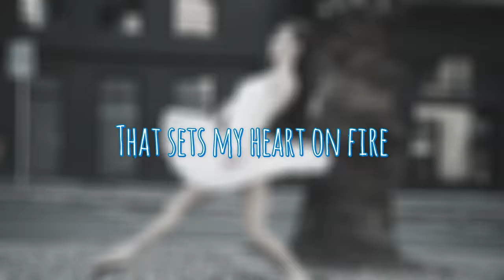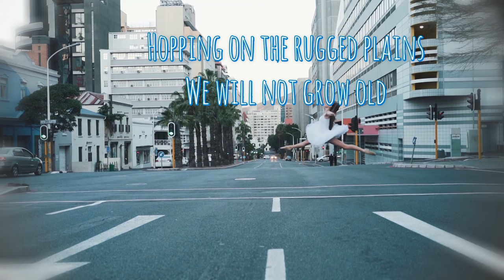Pop Artists 📍 St. Gallen, Switzerland (2021)| DJ CHART x Pappie Khay- Something in Music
Coming soon ! 9 April 2021
 DJ  CHART feat. PAPPIE  KHAY

Song: There`s Somthing in the Music